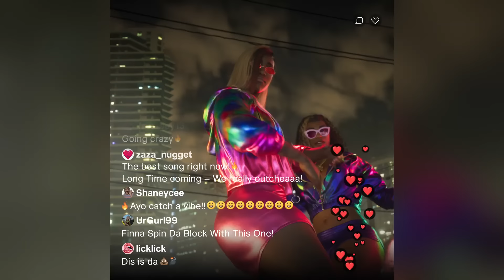Grand Theft Auto VI Trailer revealed by Rockstar Games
Rockstar Games have released the first official trailer for Grand Theft Auto VI, due to for release in 2025.